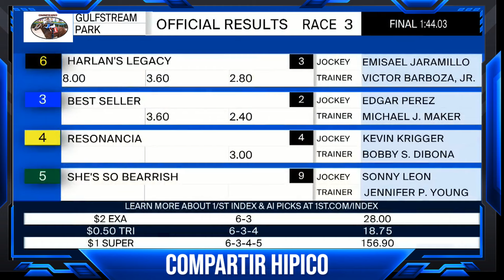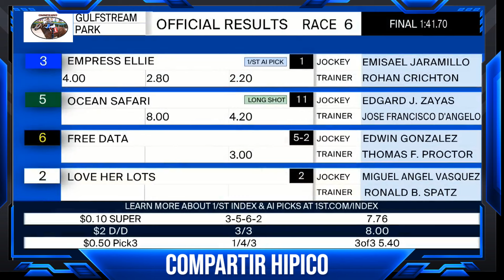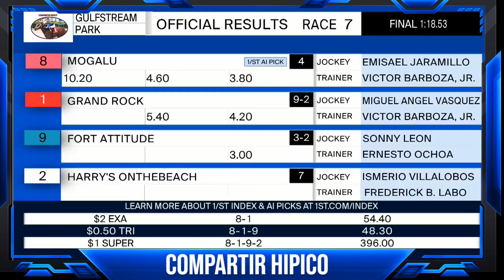EMISAEL JARAMILLO GANA 3 CARRERAS HOY Y MIRA COMO QUEDA EL MEETING. LIDER DE LA ESTADISTICA?.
SE MIEMBRO DE NUESTRO CANAL.

VIDEO CORTESIA DE HIPICA TV PARA EL DISFUTE DE NUESTROS SUSCRIPTORES.

EMISAEL JARAMILLO GANA 3 CARRERAS HOY Y SE ACERA AL LIDER DE LA ESTADISTICA.

EMISAEL JARAMILLO SIGUE DEMOSTRANDO QUE ES EL MEJOR DEL PATIO PARTIENDO EN PUNTA.

ANOTATE A GANADOR CON EL CAMPEON EN JARAMILLO EN GULFSTREAM PARK.